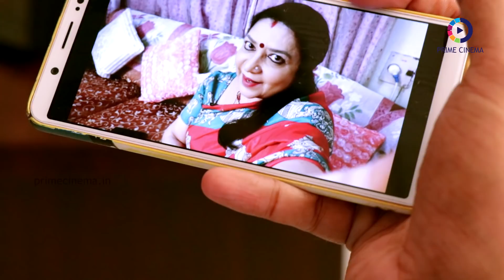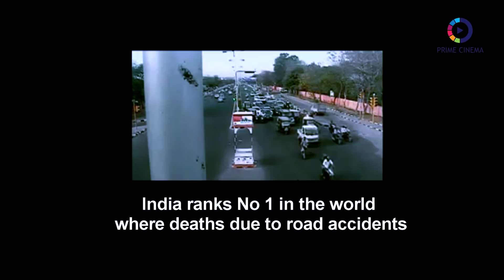SAFETY - Helmet Podu!!!! | Digital Drama #1 | RIAZ ft. VADA CHENNAI 'DHEENA' & MGR 'LATHA'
SAFETY - HelmetPodu ! | Digital Drama #1 | RIAZ ft. VADA CHENNAI 'DHEENA' & MGR 'LATHA'

Actors : Riaz, Jegan Set, Siva
Camera Man : Annathurai SN
Director : Riaz
Editor : Riaz

Sincere thanks to Actress MGR Latha & Actor Dheena